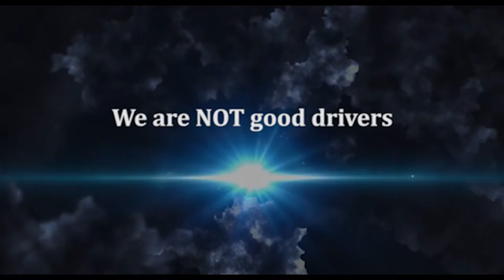TEI- Presentation of Greece - Trailer